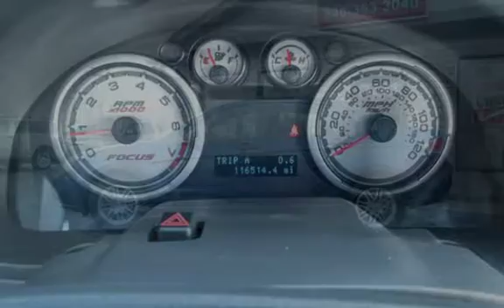2009 Ford Focus SE for sale in Waterford, MI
2009 Ford Escape SE - Vista Blue Clearcoat Exterior on Medium Stone Cloth Interior - Power, Windows, Mirrors, Locks - Front Bucket Seats - Center Storage Console - AM/FM/CD/Satellite Sound System - 33 MPG - Front Wheel Drive - Sync System - Audio and Cruise Controls on Steering Wheel - 1 Owner and a
Clean Car Fax!

This is a Great 1st or 2nd Car!!!

Have bad, ugly or just no credit?  Our Lease2Own Program is for you with "NO" credit check - here your job is your credit!  A 36,000 mile warranty and free oil changes the term of the lease!

Don't want to lease, not a problem!  Ask us about our "GUARANTEED" financing regardless of your past credit history!  We work with several financial institutions to help you get the payment that fits your budget!

Buy or Lease to Own for as little as $875 down!

This vehicle can be purchased or leased; it does not matter.  We offer the same low price.  All our vehicles are mechanically inspected and serviced prior to sale.  All vehicles come with an Engine and Transmission warranty.  Our vehicle prices will be below most advertised vehicles with comparable year, make, miles, and condition.  You can have this vehicle inspected by your mechanic prior to purchase.  If you need financing, we now offer a Lease to Own program on select used vehicles with leasing terms from 6 to 30 months.  There is no credit check for approval.  It is easy to qualify.  We accept Good, Bad, and Ugly Credit.  If you have credit problems, you can rebuild your credit through our program.  We report your payment history to the Credit Bureaus.  You can not beat this deal!  We offer good vehicles at a great value and with a warranty.  We can not promise the lowest price, but very close!